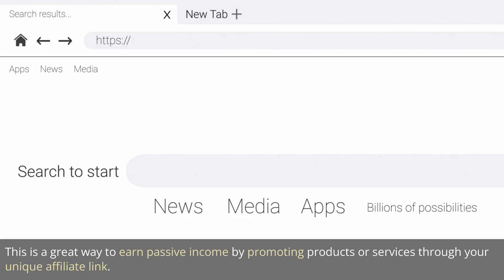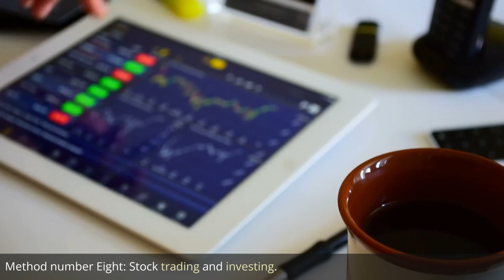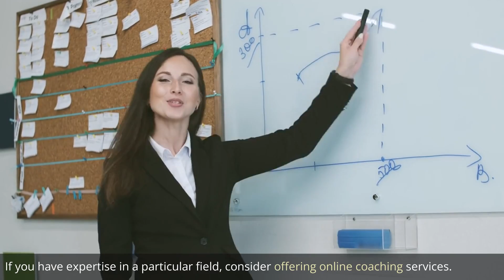Top 10 Online Money-Making Methods for 2023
Are you looking for ways to make money online in 2023? Look no further! In this video, we have compiled the ultimate list of the top 10 online money-making methods for the year ahead. Whether you're a student, stay-at-home parent, or simply want to earn extra income, these methods will help you achieve your financial goals. Stay ahead of the curve and discover the most effective strategies to start earning money online in 2023. Don't miss out on this valuable information – watch the video now!

Let's dive into the exciting world of online money-making together!

Timestamps:
0:00 Introduction
0:58 Method 1: Freelancing
3:12 Method 2: Affiliate Marketing
5:27 Method 3: Dropshipping
7:43 Method 4: Online Tutoring
9:58 Method 5: Creating and Selling Online Courses
11:47 Method 6: Blogging and Content Creation
14:03 Method 7: Social Media Management
16:17 Method 8: Virtual Assistant Services
18:28 Method 9: Online Surveys
20:41 Method 10: App and Website Testing

Remember, the online world constantly evolves, and it's crucial to stay updated with the latest trends and strategies to maximize your earning potential. Start implementing these methods today and unlock a world of financial freedom!